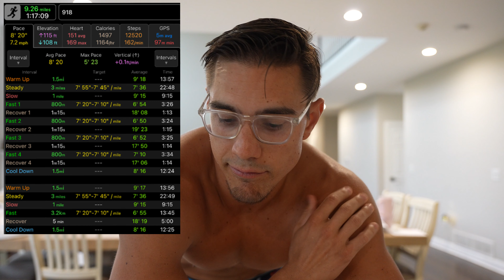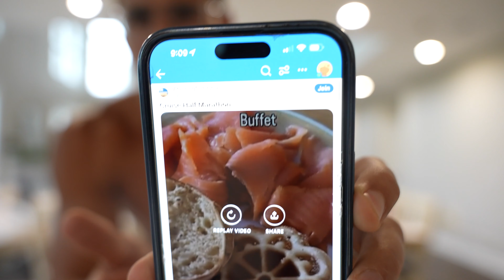My running gear: shoes, shorts, gels, shades | 1 month out | Marathon Prep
If you're a modern professional looking to lose 20lbs of body fat in the next 16 weeks, tired of quick-fix diets, not having support outside the gym with personal trainers, and want a healthier LIFESTYLE...

Apply to join my coaching program, The Healthy Flex Prescription,

Since 2018, we have worked with over 1000+ people, helping them lose fat, gain muscle, and establish sustainable habits. Our average Phase 1 graduate loses 19.6lbs in 16 weeks, we'd love you to be our next success story

Flex Rx Live Q&A Tuesdays at 2pm EST

The preworkout, protein, and vitamins I take, save 10% with "HEJNASTY": pescience.com

Dr. Kevin Hejnas, PharmD, CISSN is a pharmacist turned fitness coach and has helped over 1000 people lose fat and gain muscle in the Healthy Flex Prescription program. After growing up as an overweight kid, with low self confidence, he built a feeling of control and confidence through challenging himself to finally change his habits, confront his obstacles, and transform his body. After 14 years in the gym, 3500+ workouts, Kevin won his drug-free pro bodybuilder status in the OCB, represented Team USA at the IPF Collegiate Powerlifting World Championships in 2016 and 2017, and has been featured in Men's Health and App Sumo. Kevin, and the HFP Team, are committed to helping over 100 people lose 40lbs or more by 2030.